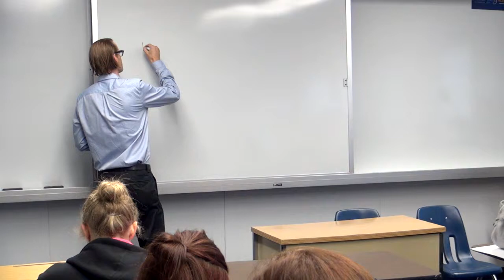Dr. Yngve Digernes: Associate Professor of Sociology, Columbia College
Dr. Digernes teaches thought-provoking courses primarily in the areas of deviance/criminology and social inequality. He also teaches classical social theory and cultural sociology. Dr. Digernes grew up near Bergen, on the west coast of Norway, and his cross-cultural experience provides a basis for a global approach in sociology.